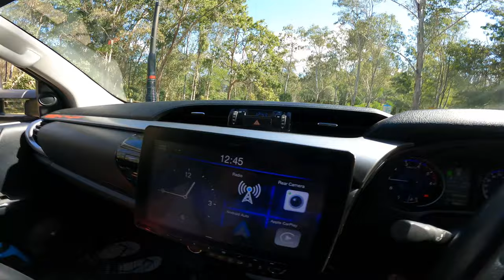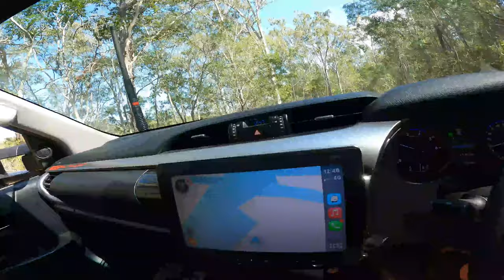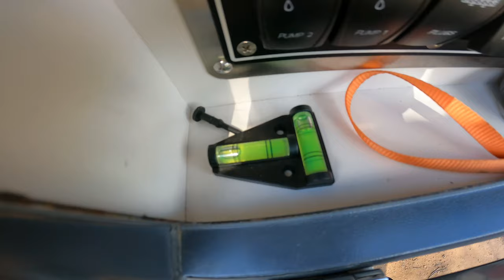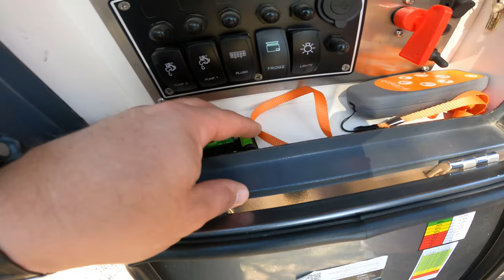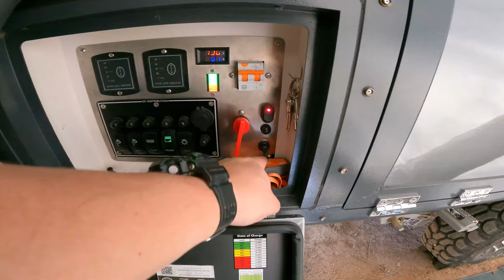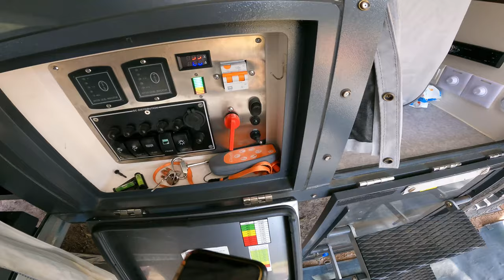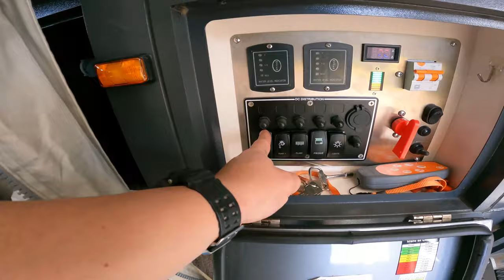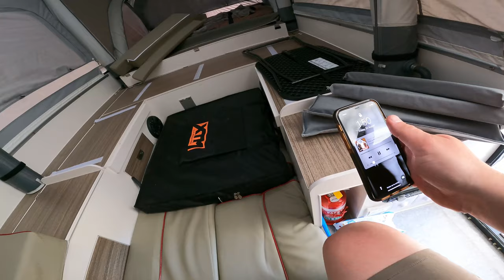Opus OP4 Full setup video, Lake Somerset Camping.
Took our 2019 OPUS OP4 out last weekend, video from start to finish of setting it up. Done one handed so took longer than it normally would.

Loving this OPUS setup and adding the little touches along the way for comfort.